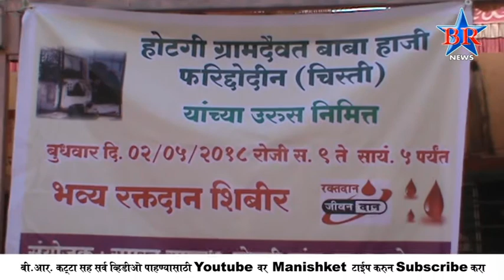HOTAGI GRAMAPANCHAYAT RAKTADAN SHIBIR BR NEWS SOLAPUR